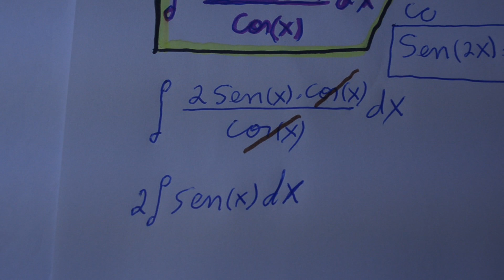Grings - Integral envolvendo Funções Seno e Cosseno - Aula 26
🔰 Livro James STEWART - 5a Edição -Vol.1
(Pág.409) 🔎 Questões 13 e 14 - Seção 5.4
🔰 ESTUDAR  nunca  foi  tão  fácil ! CONTEÚDO:
Como calcular as Integrais INDEFINIDAS abaixo ❔
📝 ∫ sen x /1- sen²x dx
📝 ∫ sen(2x) /cos x dx

💡 Revisando: algumas propriedades trigonométricas das integrais, uso da TABELA de integrais

📝 EXERCÍCIO 1: Resolva a integral Indefinida
no tempo (0:20)

📝 EXERCÍCIO 2: Calcule a integral Indefinida
no tempo (6:37)